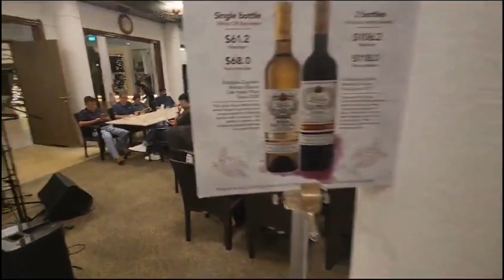JIMMY YAP - WHAT A WONDERFUL WORLD, TEN GUITARS N BESAME MUCHO @ KEPPEL CLUB WHISKEY GAME 26 Oct '23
Musicians : Tony Kwek ( guitar ) , Bob Wong ( Bassist ) & Alan Lee ( drums ).
videographer : Amin of Keppel Club
Location : KEPPEL TEE TOP , SIME ROAD. SINGAPORE